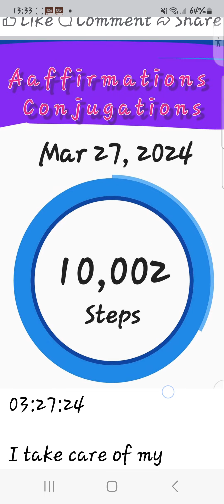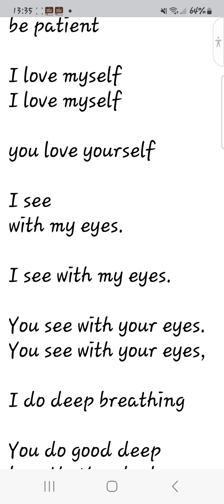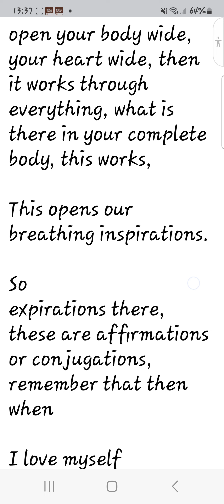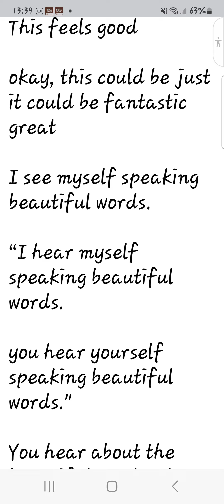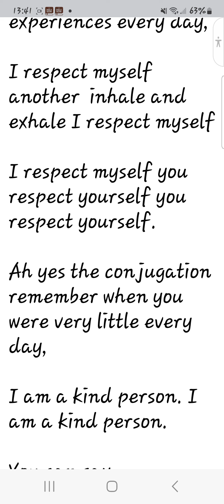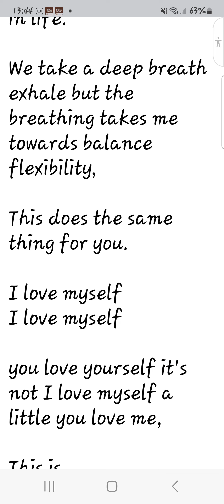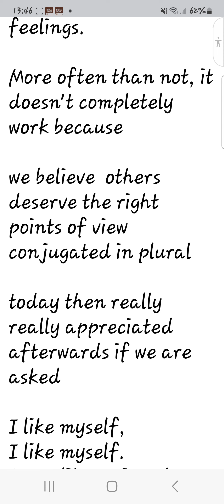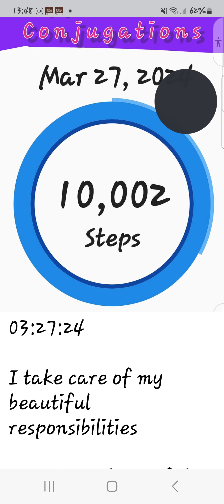03:27:24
03:27:24

Je prend soin de mes belles responsabiliter

Je fait mes belles conjugations

Je fait mes belles
affirmations

Tu

Il

Elle

Nous

Vous

Ils

Elles

méditation autoguidée

Affirmation  sa functionne bien

C'est comme l'anglais conjugations,

je fais les affirmations
en français aujourd'hui et ensuite je vais les transmettre  en anglais ok je commence.

Je m'aime comme

les conjugués, rappelez-vous les informations functionne quand on était tout petit/e c'est sûr que c'est des informations
je m'aime
je m'aime

tu t'aimes parce que l'exercice est vraiment qu'est-ce qu'on projette qu'est-ce qu'on accepte en nous paroles puis on peut partager ça avec les autres,

c'est vraiment difficile si on comprend pas comment faire des affirmations ok ça

soyez patient soyez patiente

je m'aime je m'aime

tu t'aime

je vois
avec mes yeux.

Je vois avec mes yeux.

Tu vois avec tes yeux.

je fais des respirations biens
Tu fais des respirations biens Tu fais des respirations.
Tu fais des respirations.

Vous faisez des respirations.

On fait des aspirations. Laisser la respiration  fonctioner,

ça ouvre le cœur  gros même respiration ça ouvre mon corps mon cœur

Ouvre tes respiration

ouvre ton corps tout gros ton cœur tout gros puis ça fonctionne au travers de toutes qu'est-ce qu'il y a dans votre corps complet là, ça travaille,

ça ouvre notre respiration inspire.

Voilà
expire voilà, c'est des affirmations ou des conjugués vous rappeller-vous ça alors quand

je m'aime
je me respecte

tu t'aimes

tu te respectes

j'ai une bonne estime de moi, j'ai un bon estime de moi,

tu as une bonne estime de toi,
tu as un bon estime de toi,

vous avez une    une bonne estime de vous

toutes les choses qui sont pas de bons esprits

je les laisse aller tous les choses qui sont pas de bonne esprit, je les laisse aller

inspire expire avec moi ma relation avec moi est une jolie relation avec moi-même

un joli relations avec vous-même est joli comprenez a se reconnaître est savoir les informations, c'est pas mauvais ça fait du bien

bon, ça peut être juste ça peut être fantastique

je me vois parler des belles paroles.

"Je m'entends parler des belles paroles.

tu t'entends parler des belles paroles. "

Vous entendez parler des belles paroles des affirmations sont jolies les belles affirmation ça fonctionne.

Bonnes affirmations ça functionne bien,

ça travaille dans notre esprit dans notre âme et dans notre corps.

J'aime les affirmations, ça l'emporte des bonnes pensées les bonnes affirment la bonne respiratoire, j'inspire et j'expire et ça fonctionne dans mes pensées, ça fonctionne dans mes pensées l'inpiration

la respiration fonctionne dans mes pensées la respiration fonctionne dans mes pensées

la respiration fonctionne dans votre dans vos pensées la bonne respiration fonctionne dans votre dans vos pensées,

j'expérimente à tous les jours, j'expérimente.

Et bonne expérience à tous les jours, vous expérimentez des bonnes expériences à tous les jours

vous     expérimentez tous des bonnes expériences à tous les jours,

je me respecte un autre aspire inspire et expire je me respecte

je me respecte vous vous respectez vous vous respectez. Ah oui la conjugaison  souvenez-vous quand vous étiez tout petit/e à tous les jours,

je suis une bonne personne. Je suis une bonne personne.

Vous pouvez dire vous êtes une bonne personne.

Je suis tu suis je suis inspire.

Nous sommes tous vous être elles sont elles sont de meilleurs esprits qui laisse rentrer

le respire inspire et expirer expirer tous les jours, je fais ma Affirmation

j'aime faire mes respirations à tous les jours, je fais mais respiration et mes affirmations à tous les jours.

Vous faisez vos respires affirmations et vous expirer inspire expire c'est joli la vie quand on trouve quelque chose qui est trop difficile.

Au citron, on laisse aller on laisse aller c'est que des mauvaises paroles qui se passent à travers, on prend un grand respire respire respire respire. On apprend que des fois les choses, c'est pas du temps pour nous autres les choses qui sont pas correctes dans la vie.

On prend un grand respire expire mais la respiration m'emporte en ligne en balance la flexibilité,

ça fait la même chose pour vous raconter.

tu t'aimes c'est pas je m'aime un peu tu m'aimes, c'est je m'aime tu t'aime.

Nous nous aimons vous vous aimez et c'est en plurielle seulement que ça va,

je me respecte tu te respectes et je respecte elle/il se respecte nous respectons et vous respectez.

Et ce respect et se respecter c'est même ça va la conjugaison les conjugations comme les affirmations.

On prend qu'est-ce que c'est à nous, je m'aime
je comprends

je respire.

J'inspire j'expire qu'est-ce qui arrive quand on fait ça.

On commence à sentir mieux dans notre vie géologie en campagne plus à plus. À plus.

Donc on s'en sentir mieux dans nos pensées.